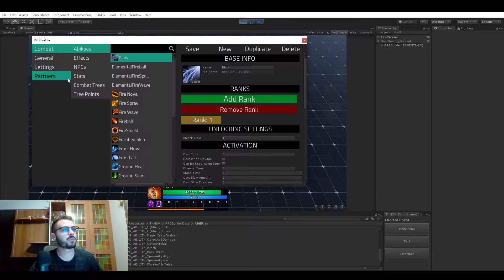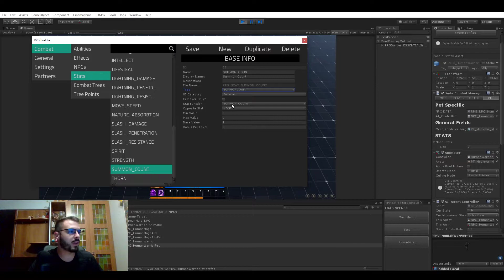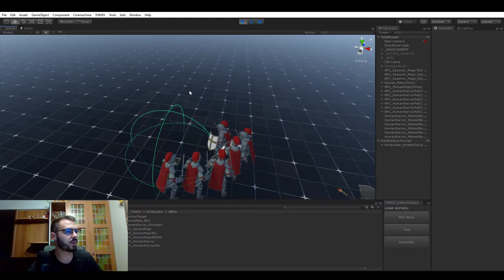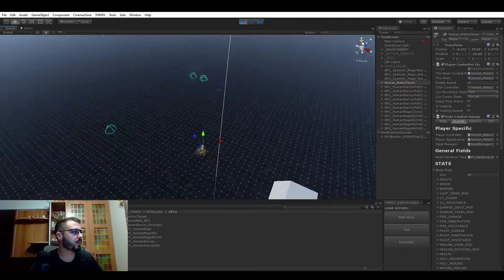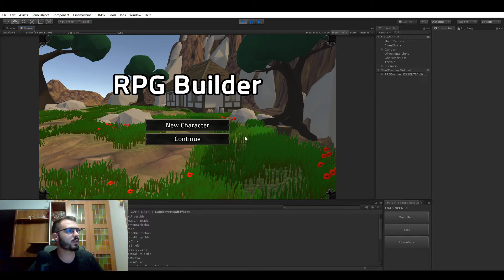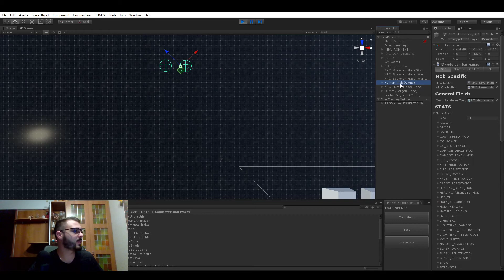Unity RPG Builder - Pet System